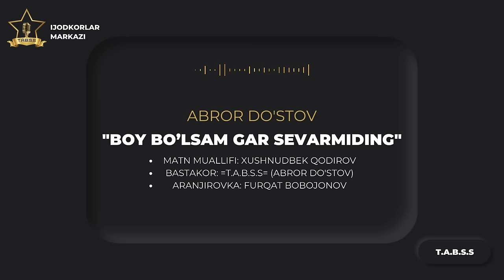ABROR DO'STOV - BOY BO'LSAM GAR SEVARMIDING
Qo'shiq nomi: Boy bo'lsam gar sevarmiding
Matn muallifi: Xushnudbek Qodirov
Bastakor: =T.A.B.S.S= jamoasi va Abror Do'stov
Aranjirovka: Furqat Bobojonov